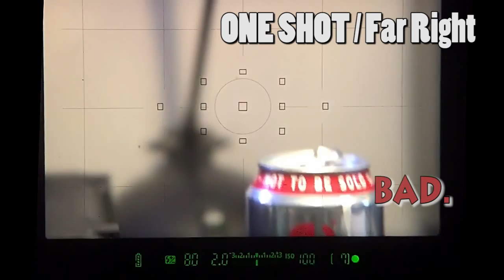Canon EOS 6D - Faulty AF / Broken Autofocus Point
10 months old, 37K shutter actuations, latest firmware 1.1.6, EF 135mm f/2L

- Far right AF point struggles to achieve accurate focus
- Far left AF point works great on the same targets
- Causes hunting and inaccurate focus in multiple modes
- Reproducible with different lenses and targets